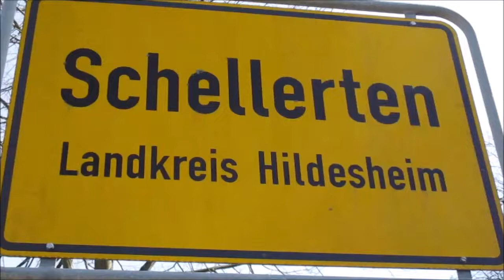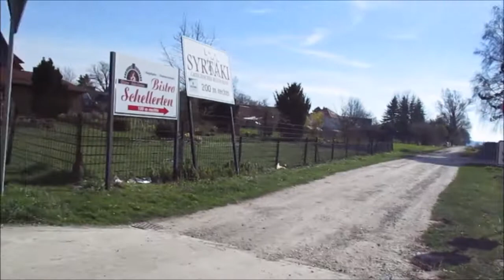Spaziergang durch Schellerten im Landkreis Hildesheim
Schellerten hat mehre Gemeinden wie zum Beispiel Bettmar und Kemme.